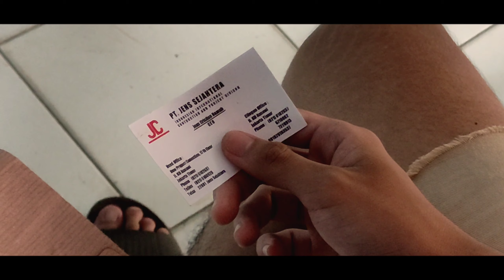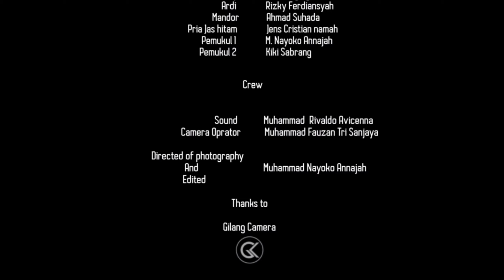Cahaya harapan - Film pendek Indonesia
Iwan dan irfan adalah seorang adik kaka yang sangat baik dan penyabar, mereka juga tidak mudah menyerah dalam suatu hal